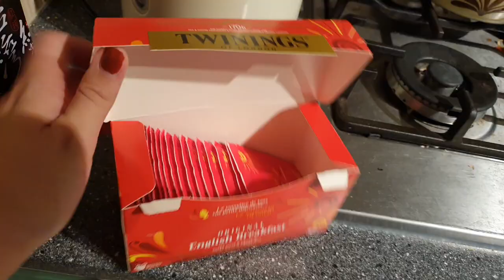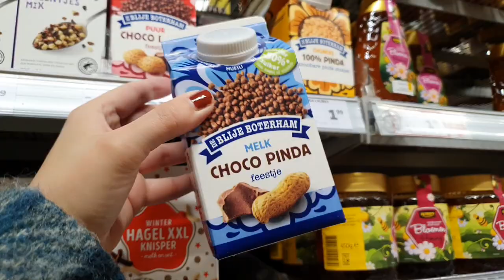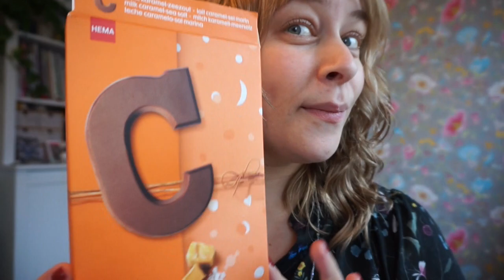New Leaf Vlogmas 2020 - Day Two